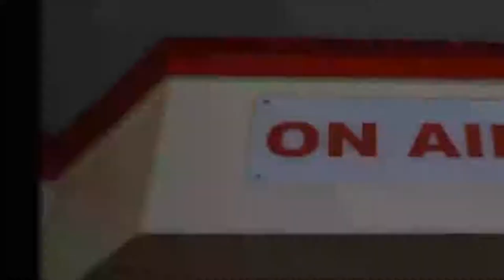Yes The Best Iligan Video Teaser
ctto